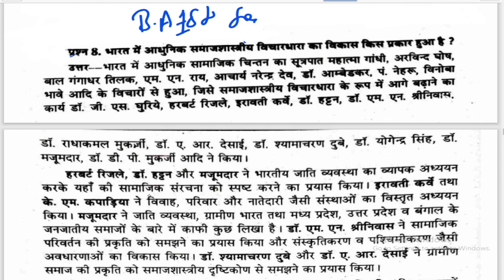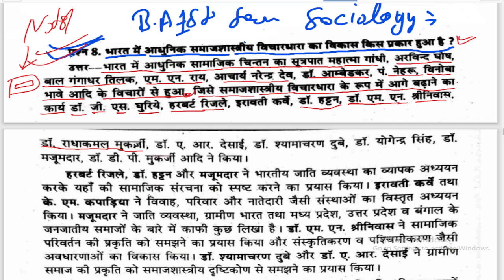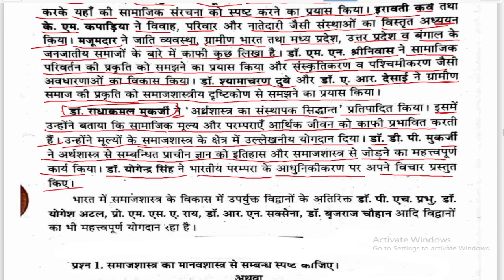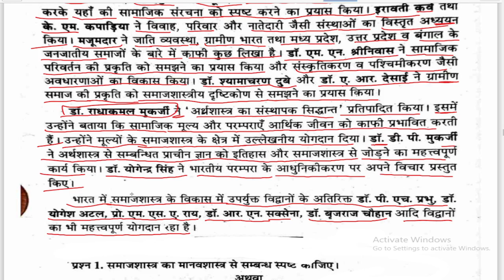भारत में आधुनिक समाजशास्त्री विचारधाराओं का विकास किस प्रकार हुआ, BA 1st Semester Sociology paper